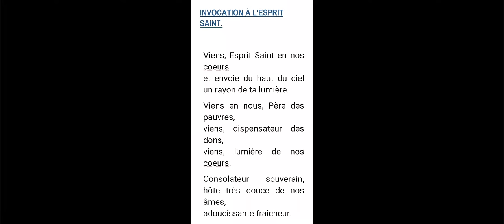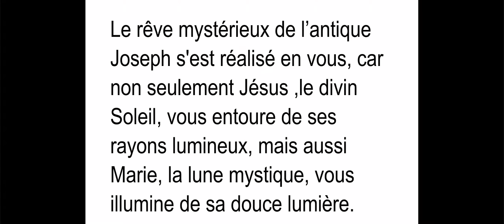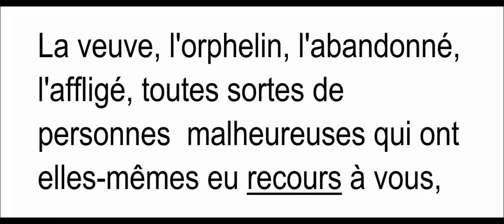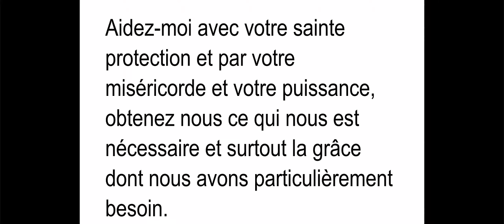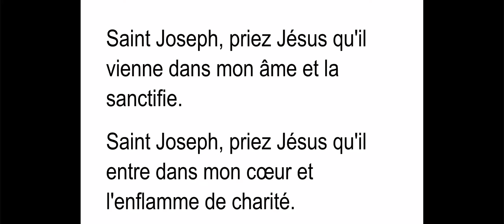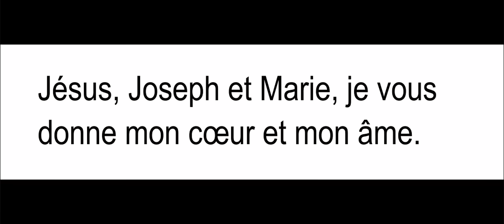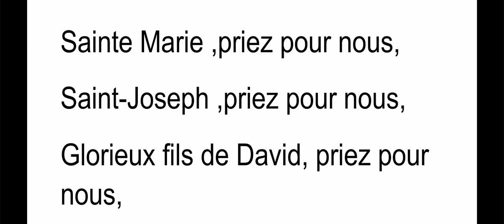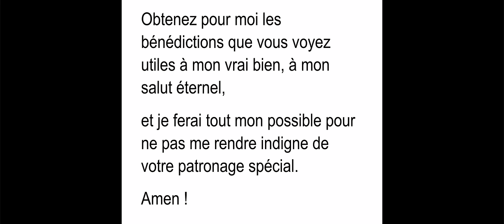la prière du "MANTEAU SACRÉ" de SAINT-JOSEPH.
L'origine de la dévotion au manteau sacré de saint Joseph remonte au 22 août 1882, lorsque l'archevêque de Lanciano, Mgr F.M. Petrarca, approuva cette pratique en invitant les fidèles à y recourir fréquemment.

Il est bon d’en faire la récitation pendant trente jours consécutifs en mémoire des 30 années de vie de saint Joseph aux côtés de Jésus. Les grâces obtenues par le recours à Saint Joseph sont sans nombres. C'est une bonne chose d'approcher les sacrements et de promouvoir le culte du saint.